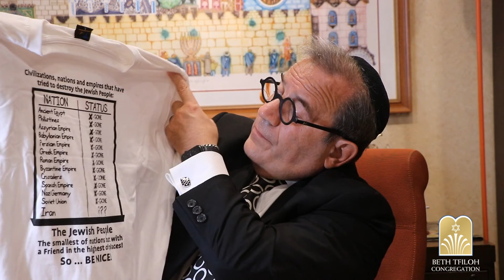Rosh Hashanah Preview: A Year of Hope